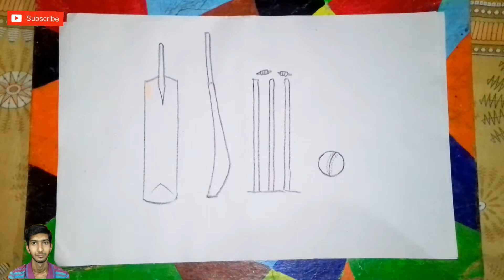How To Draw Easy Cricket Equipment